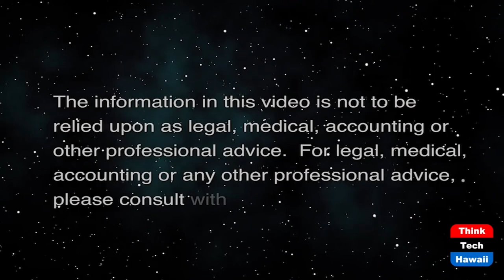Let's Meet Julia Ogilvie (Community Matters)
Teacher, Director, Actor and Comedian.  The host for this show is Jay Fidell.  The guest is Julia Ogilvie.

We meet Julia Ogilvie, teacher, director, actor and comedian to learn about her remarkable career in the performing arts.  We find out how she discovered and educated her talent, and how she put it on stage and directed others to achieve excellence there.